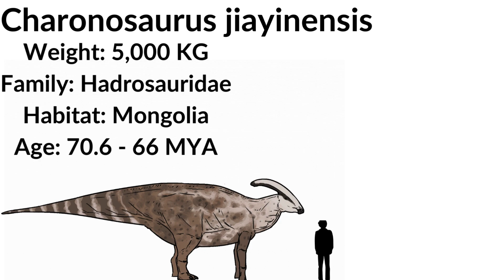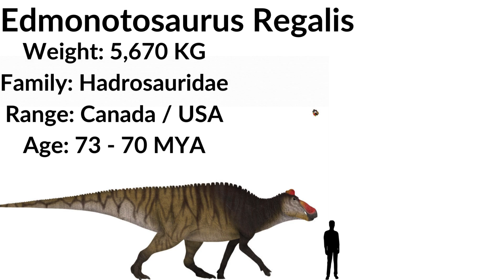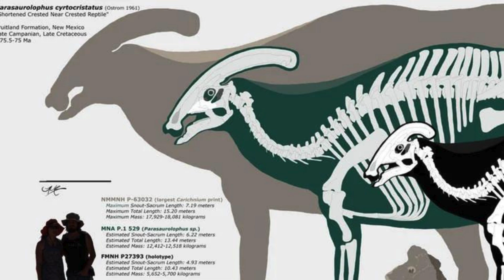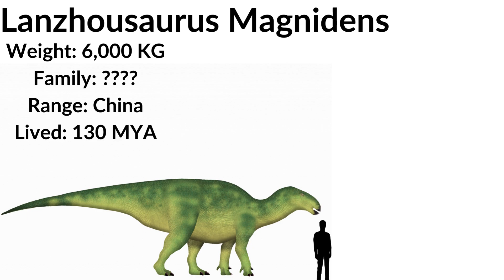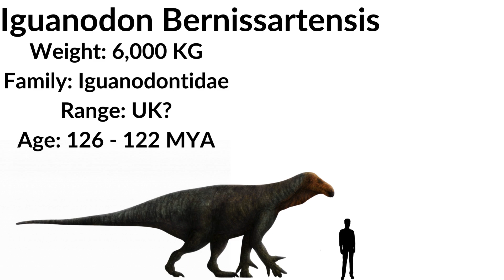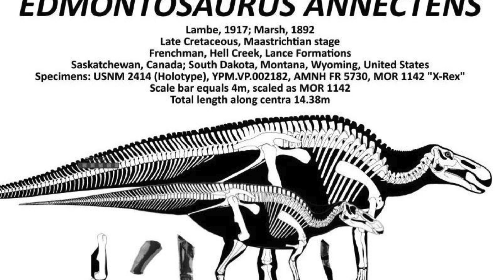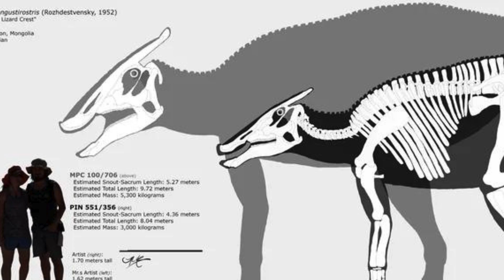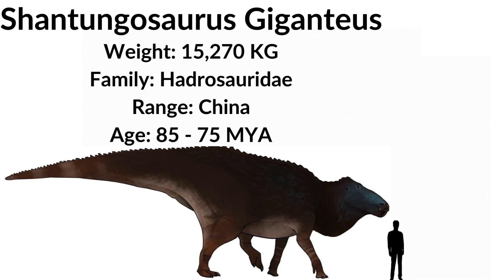Megaornithopods: Underrated Titans Of The Mesozoic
This video will look at all ornithopod dinosaurs over 5,000 kilograms in average mass. This concept has never been used on hadrosaurs, only being brought up with theropods and sauropods. As a result, this video will (hopefully) start a new kind of MEGA prehistoric animal. Hadrosaurs were massive, not average.